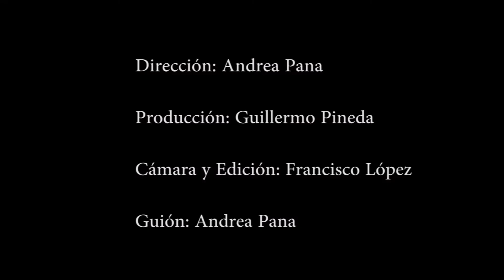Las 5 Más - 2da Edición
Y si te perdiste las noticias más importantes de la semana pasada, aquí están ¡Las 5 +!